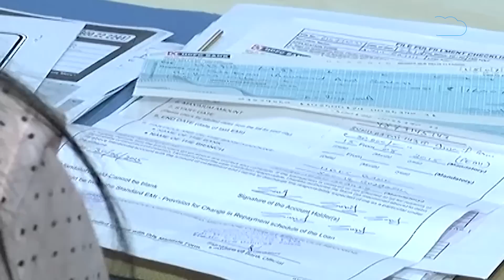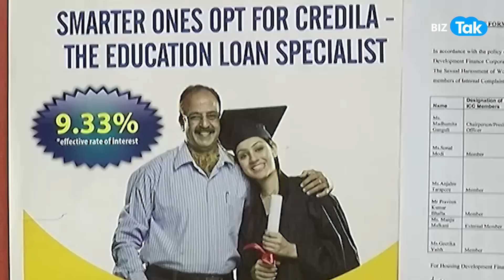Banking Crisis के बीच भारत के Private Bank ने रचा इतिहास| BIZ Tak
BizTak Premium ज्वाइन करने के लिए क्लिक करें .